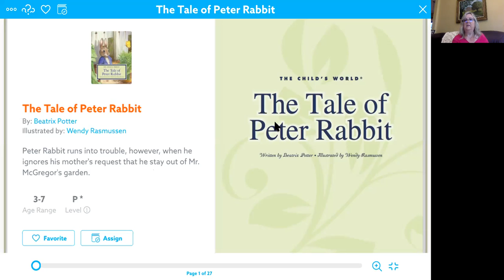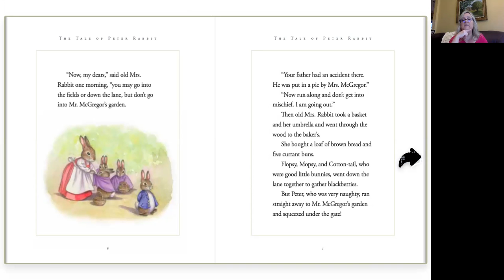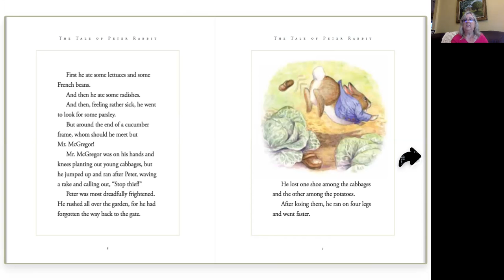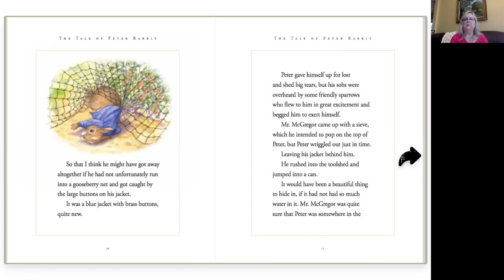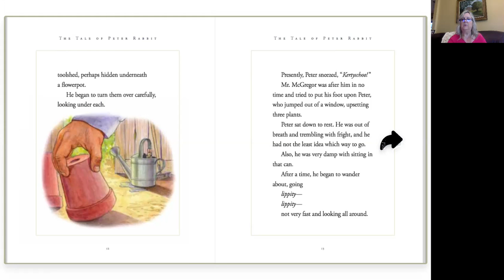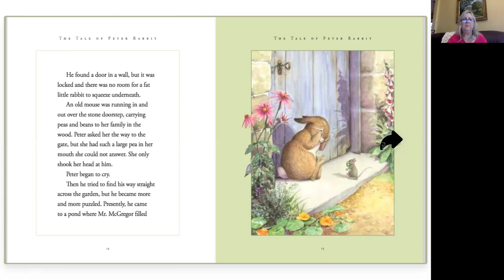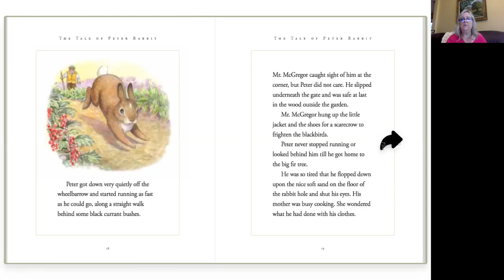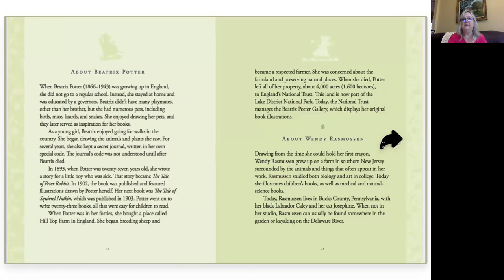Story time Peter Rabbit by Beatrix Potter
Story time with Mrs. Bannon